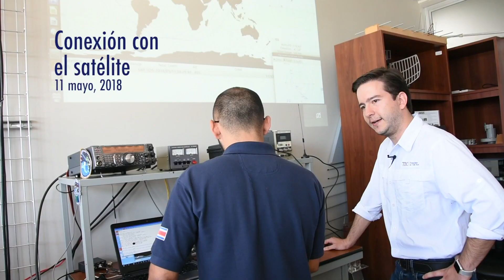Adolfo Chaves, costarricense quien viajaría al espacio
El Dr. Adolfo Chaves Jiménez fue seleccionado para formar parte de la misión Latcosmos-C, que en próximos años enviará a 4 latinoamericanos al espacio.
Será la primera vez en la historia que se haga un viaje al espacio tripulado solo por latinoamericanos.